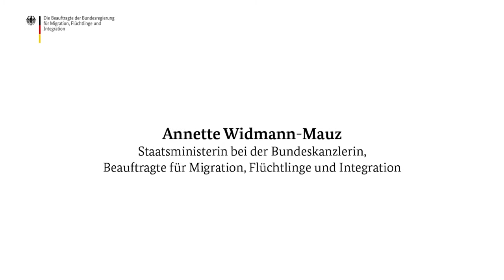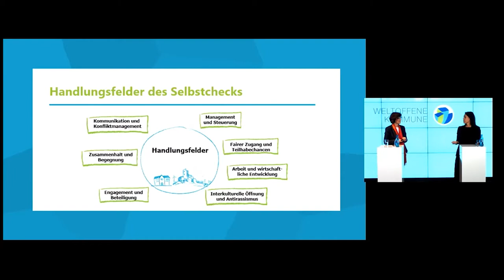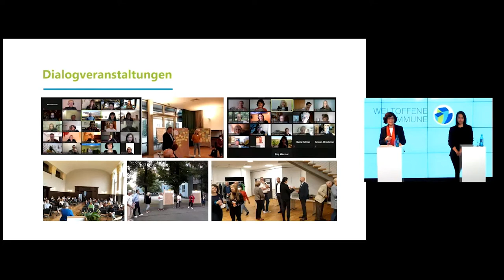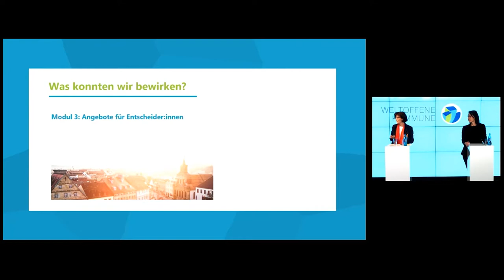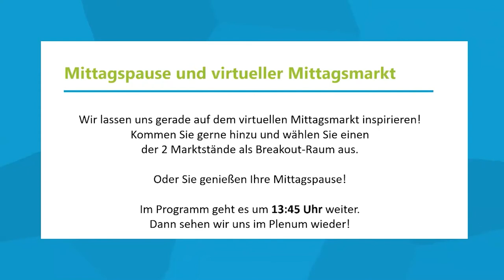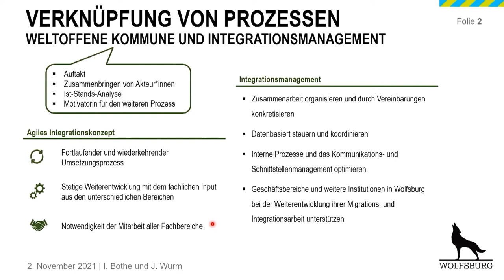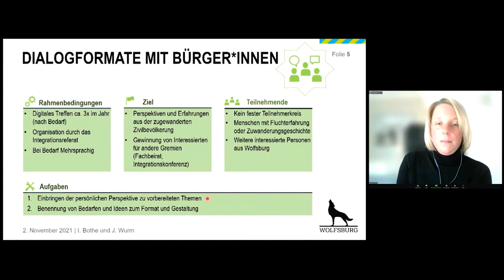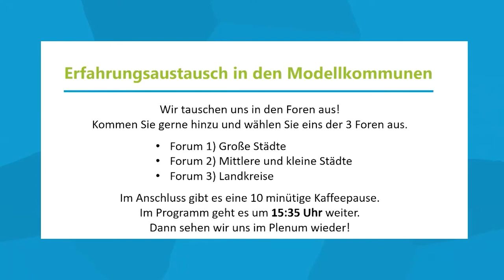Modellprojekt Weltoffene Kommune - Bilanzveranstaltung am 2.11.2021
Von Aachen bis Zwickau: Im Projekt „Weltoffene Kommune – vom Dialog zum Zusammenhalt“, ins Leben gerufen von der PHINEO gAG und der Bertelsmann Stiftung und gefördert von der Staatsministerin und Bundesbeauftragen für Migration, Flüchtlinge und Integration, wurden bundesweit 35 Kommunen auf dem Weg zu mehr Vielfalt und Weltoffenheit begleitet.

Zum Angebot für die Kommunen gehören Selbstchecks für die Standortbestimmung der bisherigen Integrationsarbeit, Dialogveranstaltungen mit den Bürger:innen vor Ort und Unterstützungs-angebote für kommunale Entscheidungsträger:innen. Für den Wissenstransfer wurde die bundesweit einmalige Austausch- und Wissensplattform aufgebaut

Bei der virtuellen Bilanzveranstaltung am 2. November 2021 waren dabei:
- Die Beauftragte der Bundesregierung für Migration, Flüchtlinge und Integration, Staatsministerin Annette Widmann-Mauz (Videogrußwort)
- Dr. Kirsten Witte, Bertelsmann Stiftung, Programmdirektorin LebensWerte Kommune
- Nina Mikolaschek, Projektleitung bei PHINEO
- Claudia Walther, Projektleitung bei der Bertelsmann Stiftung
- Annalena Rehkämper, PHINEO

Talkrunde „Wege zur Weltoffenheit – Instrumente im Umgang mit Herausforderungen“ mit:
- Dr. Claudia Stutz, Leiterin des Arbeitsstabes
- Prof. Dr. Petra Bendel, Vorsitzende des Sachverständigenrates für Migration und Integration und Mitglied im Beirat Weltoffene Kommune,
- Constance Arndt, Oberbürgermeisterin der Stadt Zwickau
- Stefan Löwl, Landrat des Landkreises Dachau
- Farhad Dilmaghani, PHINEO

Praxisbeispiel Modellkommune Wolfsburg - Good Practice und Lessons Learned, mit:
- Iris Bothe, Dezernentin für Jugend, Bildung und Integration
- Judith Wurm, Leiterin des Integrationsreferates